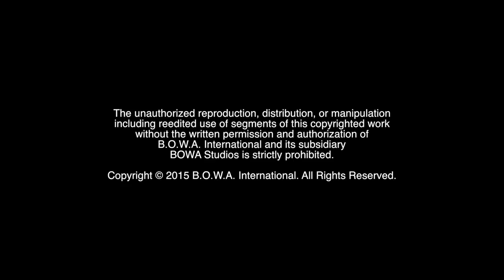THE GRAND BUDAPEST HOTEL (OSCAR WINNER: Best Original Score)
Who is this year's ACADEMY AWARD Winner for the Oscar for Achievement in Music Written for Motion Pictures? Find out on this edition of CPN (Constant Positive News). This segment of CPN Awards coverage proudly recognizes those who positively pursue their life's passion.

BOWA Studios
12080 Southwest 127 Avenue
Suite 305